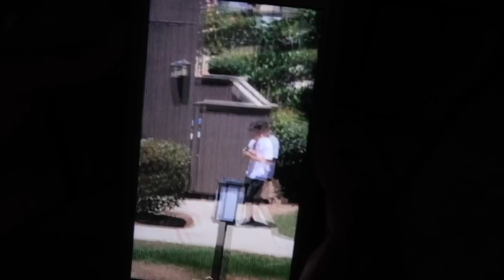Sonny's RSX Vlog